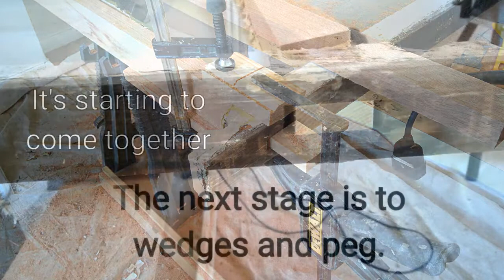Make a new meeting rail